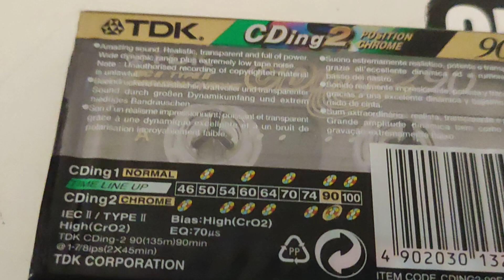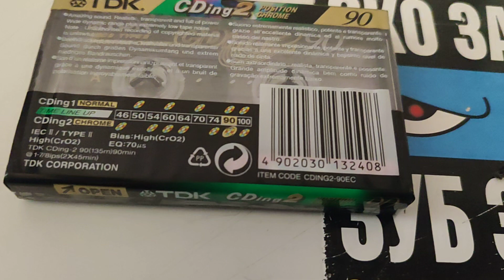18.12.2023. (21:12) Дістав У Львові - Сувенір. TDK-Chrome Position CDing2